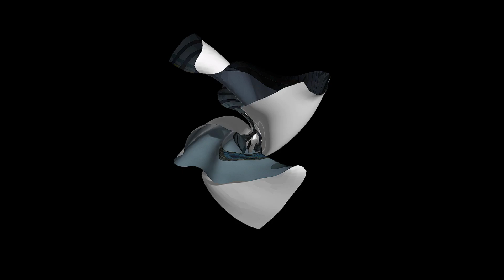QUIVER plays - The Thousand Year Door - Part 38 (It's Finally Open)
Paper Mario the Thousand Year Door is a wonderful new remake of the classic with the same name, with all new graphics and music, watch Mario and friends travel through this world and save the princess, and much more.